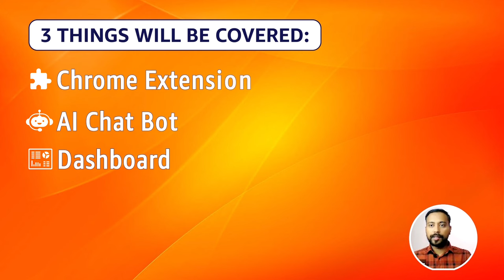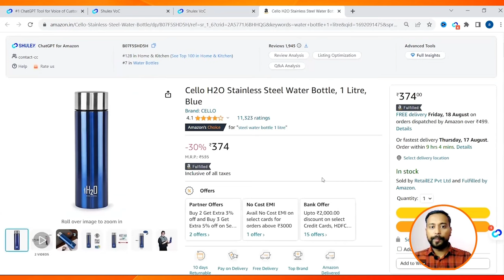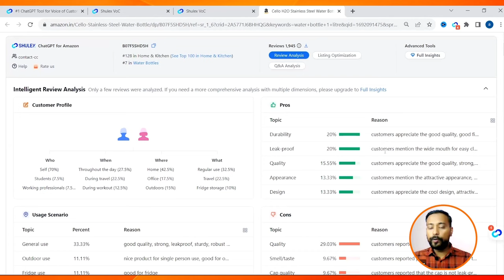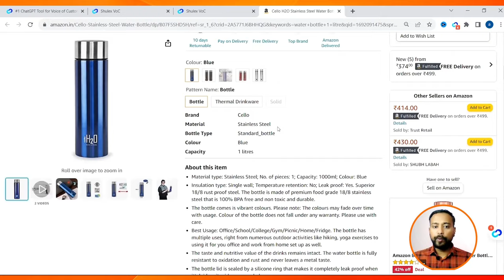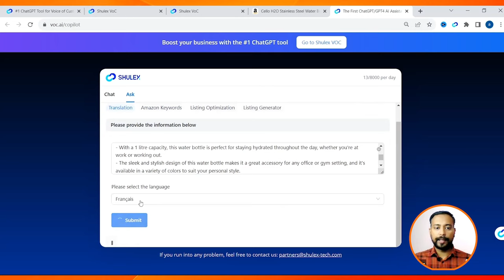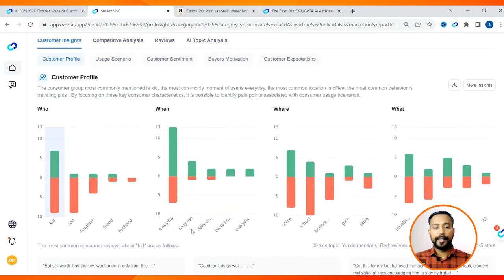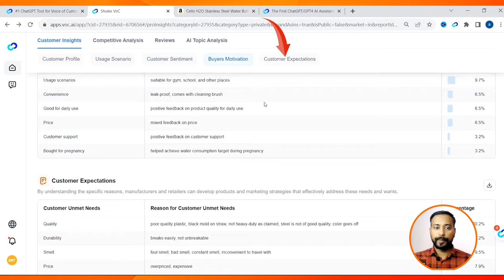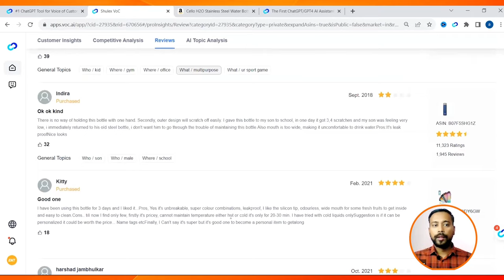🔥 Shulex VOC AI Tool For Amazon Listing Optimization Tutorial & Review Analysis [Hindi] [2024]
Shulex VOC AI Tool for Amazon is the best AI Tool for Amazon Sellers out there! This Shulex tutorial for Amazon will help you understand how to use Shulex in Hindi!

Here is what is covered in this video:
✅ Product Research and Product Development ideas using Shulex Insight
✅ Shulex Extension - Chrome Extension
✅ How to use Shulex AI Chat Bot
✅ Listing Optimization with Shulex Listing Tool in Hindi
✅ Shulex VOC Dashboard
✅ How to export Amazon reviews using Shulex Export Reviews tutorial
... and more
👉 Its the best Shulex Tutorial for Amazon in Hindi you will find!

🔥 Shulex Review

If you're like me, you're probably becoming numb to all the A.I talk. Chat GPT, machine learning models, yadda yadda yadda...

It feels like everything is "A.I" of late. While a lot of it really isn't useful without a bunch of clunky technical roundabouts.If you're like me, you're probably becoming numb to all the A.I talk. Chat GPT, machine learning models, yadda yadda yadda...

It feels like everything is "A.I" of late. While a lot of it really isn't useful without a bunch of clunky technical roundabouts.

At least for amazonfba and ecommerce.

In this video I break down a tool I've been testing for the past four months. And I wouldn't be talking about it unless I felt it was truly unique.

Connected with the Amazon API, integrated with Chat-GPT4, and usable real time on Amazon.com - it may change the way you evaluate product opportunities, understand your customer & optimize your listings.

I have covered the Shulex AI Tool in complete depth while also explaining what you can do with the amazing Shulex insights. It is definitely a very powerful tool that allows you to do product research, analyse reviews, keyword research, create, analyse and optimize Amazon listings in multiple languages, Translate your listings, get amazing customer insights to help with product development for Amazon and improvement of existing products!

Time Stamps
00:00 Introduction
01:16 Shulex Chrome Extension | Installation, Features and How to Use
06:14 Review Analysis using Shulex Extension
10:10 Amazon Listing Optimization using Shulex Extension
12:50 Q&A Analysis wish Shulex Extension
13:37 Shulex AI ChatBot | Introduction, Features and How to Use
15:35 Translate Listings using Shulex AI ChatBot Ask Translation Tool
16:33 Find Best Keywords | Shulex AI ChatBot Keyword Tool
17:26 Listing Optimization & Listing Generator in multiple languages
18:57 Shulex VOC Dashboard | Customer Insights
22:23 Understand User Scenarios | Review Analysis | Shulex VOC Dashboard
23:01 Product Development | Customer Sentiments | Finding Gaps
25:16 Competitive Analysis | Shulex VOC Dashboard

So, if you are looking for a ChatGPT AI tool for Amazon, make sure you try this Shulex ChatGPT for Amazon. Using Shulex for Amazon FBA can help you scale your Amazon Business in no time and become a successful Amazon Seller.

✅ Some useful links maybe you need to learn it:
▲Ready to up your customer service game? Join the Shulex Service GPT waiting list Now!

Happy Watching 😊😊